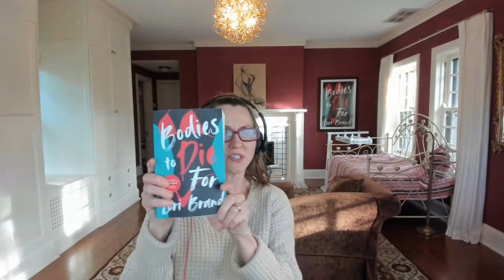On The Brink | Lori Brand | Episode #298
Lori Brand is the author of BODIES TO DIE FOR, a thriller that takes a hard look at social media, the $70 billion diet industry, and the war on women’s bodies—the wars we wage with each other, and with ourselves.

Lori is also a lifting enthusiast, group fitness instructor, yoga teacher, and software quality engineer. In past lives, she’s been a gymnast, dancer, Playboy model, and bodybuilder.

Lori's time in the body wars trenches led to her realization that getting strong, rather than shrinking, is the way out. In an effort to spread the word, she’s had articles published in STRONG Fitness Magazine, T-Nation, Inside Fitness Magazine, D’FYNE Fitness Magazine, and more. Bodies to Die For is her first novel.